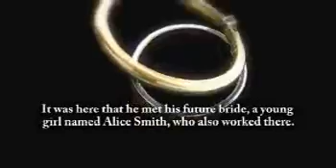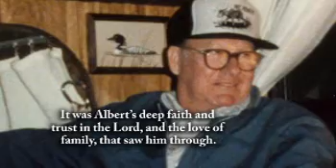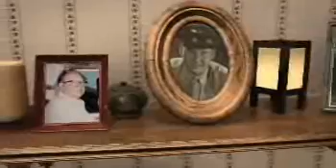Albert "Woody" Alman, Jr. - Life Story Digital Film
Life Story Funeral Homes present the life of Albert "Woody" Alman, Jr. of Fruitport, MI. To read the obituary of Albert "Woody" Alman, Jr., to read the full Life Story, or to leave a memory or comment, please